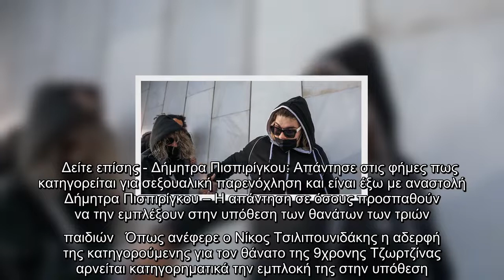Δήμητρα Πισπιρίγκου: Η απάντηση σε όσους προσπαθούν να την εμπλέξουν στην υπόθεση– “Περιμένω τη σύλλ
Δήμητρα Πισπιρίγκου: Η απάντηση σε όσους προσπαθούν να την εμπλέξουν στην υπόθεση– “Περιμένω τη σύλληψή μου”